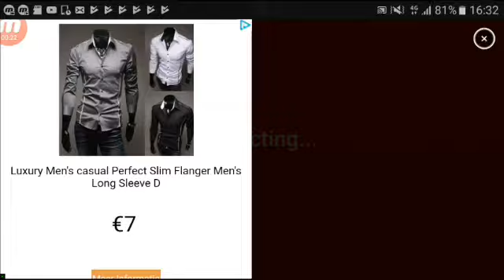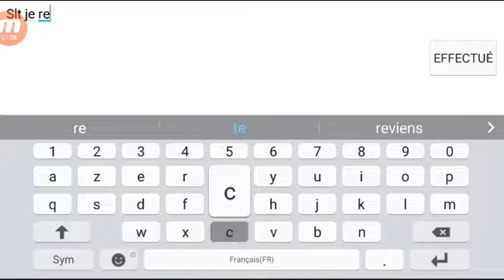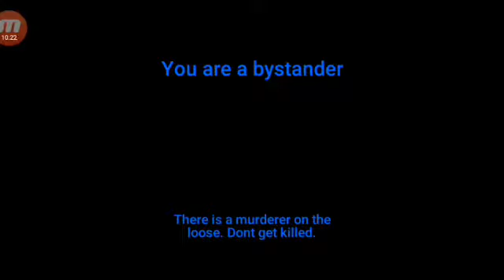Murder Game Portable épisode 5 (Ke site de rencontre)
Slt les amis on se retrouve pour une vidéo sur murder game portable ou on cherche le le murder tout en fessent des rencontres chelou

Jeux: murder game portable

Autres jeux: Mini Métro
                      Clash Royal
                      Clash of clans
                      Pokemon Go
                      Minecraft
                      Et autre

Si la vidéo ta plus tu peux mettre un pouce bleu